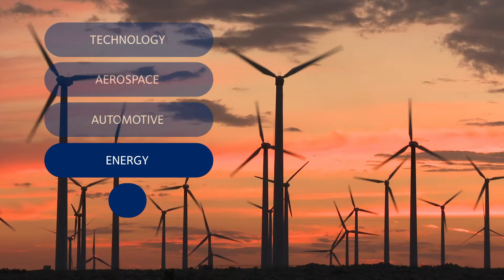DSV – Doing Business on the Southern Border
Doing business on the southern border? Think DSV.

We have five locations along the US/Mexico border to handle your cargo locally, whether it’s moving across the border or across the globe.

With 500,000 square feet of warehouse space and knowledgeable staff trained in US and Mexico customs procedures, we are well suited to serve you on the border and beyond.

Reach out today to get your freight moving.